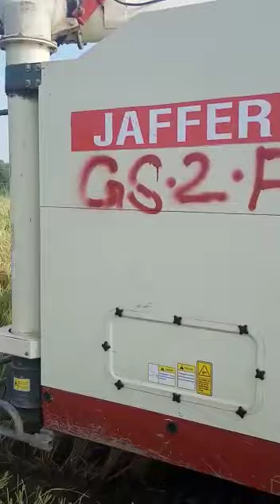Rice harvesting 2021 in Lower sindh under umbrella of Kissan khushhall Pakistan. " ( (JAS)& (GPL).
To create awareness among the farming Community regarding Mechanized cultivation of Rice in Sindh started in 2019 under the umbrella of 5 companies of Rice export sector of pakistan headed by Garib Sons pvt Ltd.and field operations commended by Jaffer Agro Services Pvt. Ltd (JASPL)
during the current season on about 3000 Acres Rice was mechanically transplanted and now by using Specialised Rice Combined Harvester ,Rice harvesting is in way.
our organization's newly nomanclachered as khushhall Kissan Pakistan pvt.Ltd. (KKPL) is now equipped with 7 Full feed harvesters And 5 Half Feed Combined harvester.
we provide the services on rental basis.
Interested farmer of District Thatta,  Tando Muhammad Khan, Sajawal and Badin can Call for Rice crop harvesting.
We provide services on
Full feed harvesters can harvest the Lodged crop very effectively.
For further details and information interested Farmers can call on following phone #.
Amjed Ahmed  (project incharge)
Sardar Muhammad Akbar Khan Mayo  consultant Agronomist Rice.